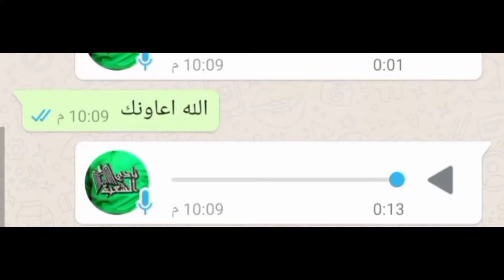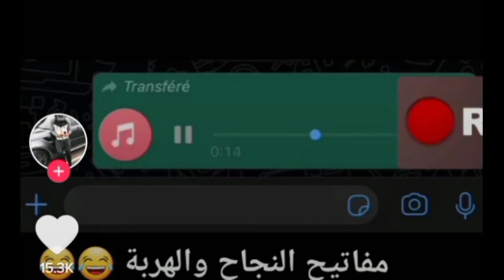مييمز مقود : علال القادوس vs شيخة طراكس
This video include: Memes_Maroc, ميمز, ضحك مغربي ,Moroccanmemes, ميمز مغربي,# شمس العشية, ميمز المغرب, شاخضة, mememaroc,Moroccan_memes compilation, تطليعة سانك سانك, chams _l3achya, tali3a, tetli3a, ml3oba, bimo, dayza_3wachr, Marhaba, zoz_vlogs, memes_maroc, memes_2020, moroccan memes, memes maroc 2020, memes compilation, arab memes, moroccan memes 2020, moroccan memes reaction, الضحك حتى الموت, الضحك المغربي, الضحك حتى البكاء, الضحك بلا حدود، ميمز الهربة، ميمز مغربي، شاخضة اولاد الحاج، دايزة عواشر، ميمز عربي، مقاطع مضحكة، fortnite, vodka, streamers, vodka dizzy dros live, twitch maroc vodka, moroccan streamers highlights, RP MAROC, gamers maroc, fortnite maroc, moroccan twitch, era1s fortnite, omeg4 twitch, vodka vs pin4tz, epic moments, vodka lbenj, moro vs lbenj, rafik bobkr, sniper_nolove, memes maroc 2020, memes marocain, memes maroc 2019, memes maroc ramadan, memes maroc zoz vlogs, memes maroc mr l3des, memes maroc niba, memes maroc lbenj, mrkfita, niba, أفلام_قصيرة#, Free Fire, zoz, LAFASSO gonzalez, hassan gonzalez, raw soueelt MOROCCAN MEME, اكبر شمس العشية, شمس العشية, الهربة, memes maroc, ضحك تخسر, ضحك مغربي, ضحك بلا حدود, الهربة مع الشعب المغربي، mr gorilla yt, Morocco Memes Compilation, مونتاج الهربة مع الشعب المغربي, ميمز مغربي, moroccan_memes, memes _maroc, ميمز الجزائر, algerian memes, شمس العشية, directed by robert b weide, طاء طاء طني, مونتاج الهربة, مونتاج الهربة free_fire, مونتاج الهربة 2020, مونتاج الهربة 2019, مونتاج الهربة عزوز, مونتاج الهربة ريتشارد عزوز, الموت ديال الضحك, الموت ديال الضحك فري فاي
فاش كتقرى التوالد وكترجع لدار
نتمنى دير هديك لسك وسبسكريب الى بغيتي زعما
لبنج
اشمس العشية
شي نهار اقتلنى لبنج بضحك لهربة
البنج المضحك
موروا مقود
خروج موروا من السجن
لهربة
دايز عواشر